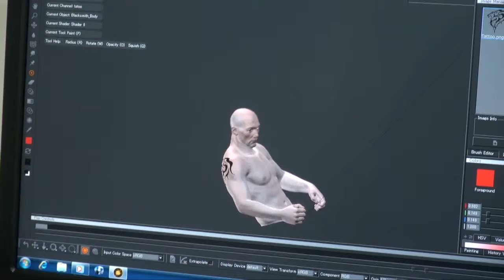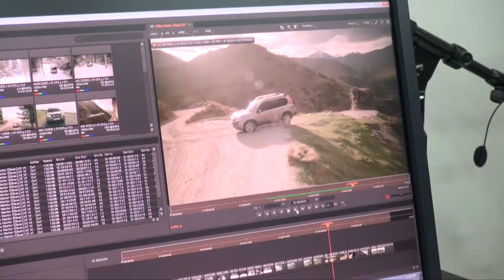【Inter BEE 2012】インディゾーン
3Dソフト
NUKE
MARI
HIERO